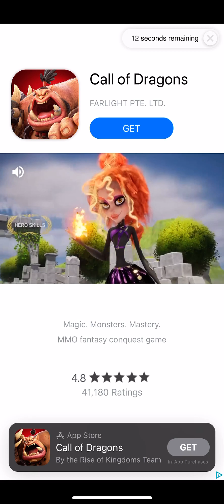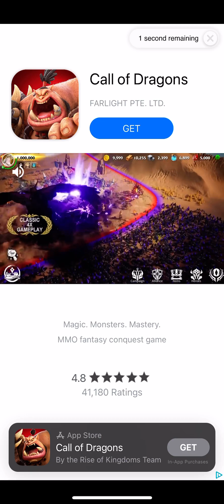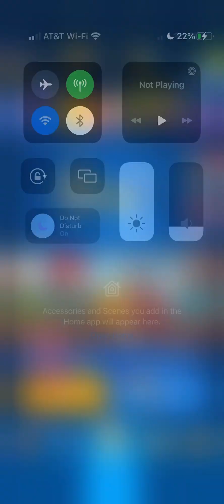Rush Royale Gameplay Part 2